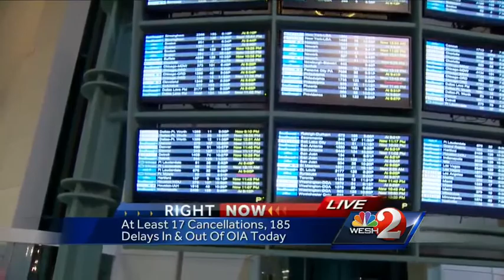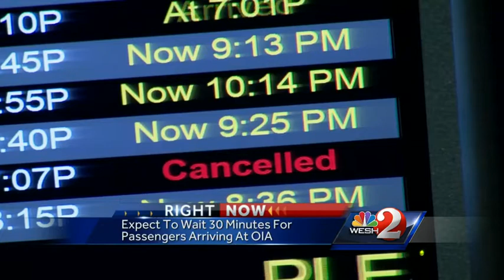Flight delays, cancellations continue at OIA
Bad weather in the Northeast led to delays affecting over 18 percent of the flights at OIA on Wednesday, but cancellations affected only 1 percent of scheduled flights.